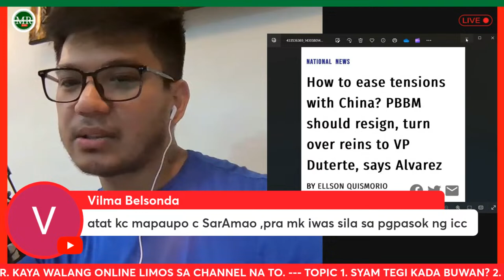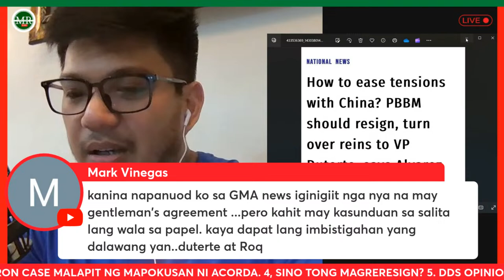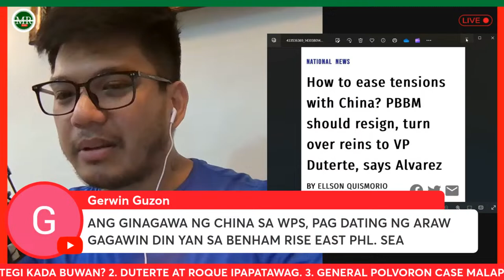PAGNAPATUNAYAN MAGRERESIGN AKO!